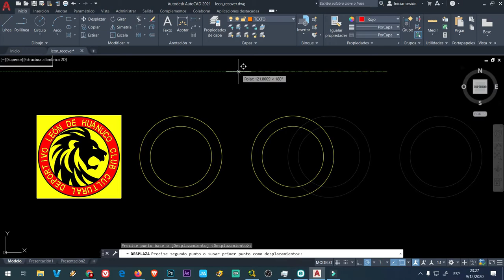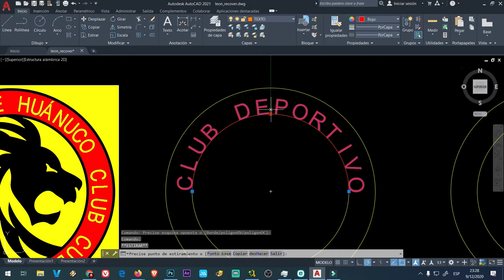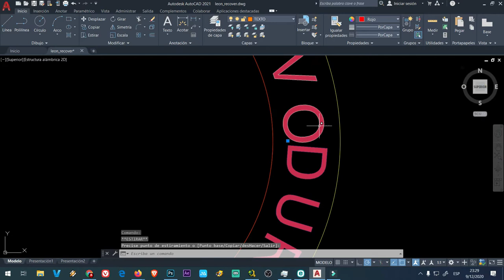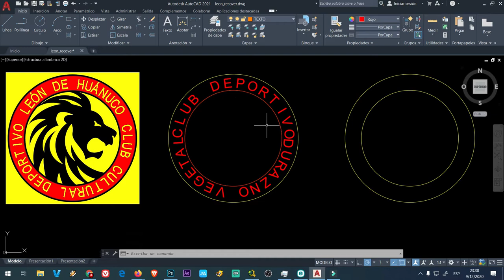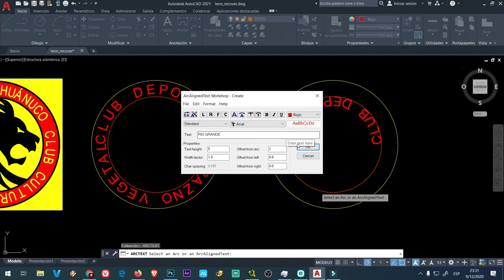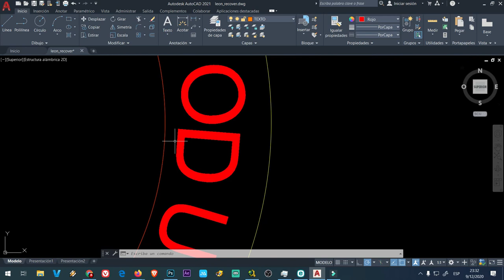CREAR TEXTO EN ARCO O TEXTO CIRCULAR O ARQUEADO EN AUTOCAD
CREAR TEXTO EN ARCO O EN CIRCULO EN AUTOCAD
también pueden donar a este enlace

ya.co.ve/GOALMASTER

ya.co.ve/YOUTUBERMAN

YOUTUBERMAN X
ya.co.ve/YOUTUBERMANX

youtuberman z
ya.co.ve/youtubermanZ